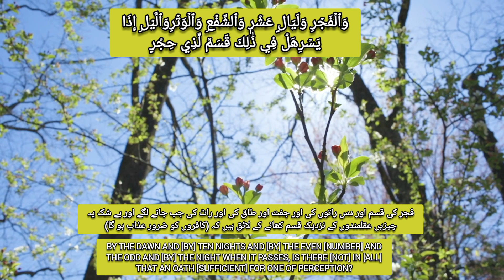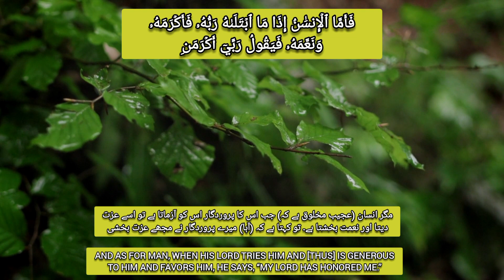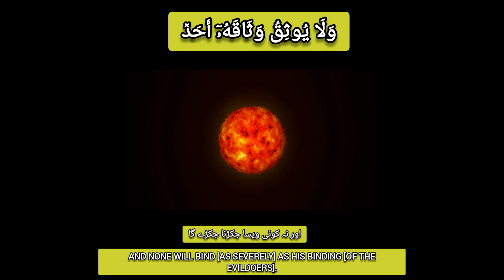Surah Al Fajr Recitation with Translation- The Dawn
Surah Al Fajr is the 89th Surah and found in the 30th Parah of the Holy Quran. This Surah contains 30 verses 156 words 580 letters.

Benefits of Reciting Surah Fajr. Prophet Muhammad has said that whoever recites surah Fajr in the first ten days of the lunar Islamic month of Dhu al-Ḥijjah, their sins will be forgiven, and if they recite it at other times, it will be a source of illumination for them on Qiyamah.

Surah Al Fajr Recitation
Surah Al Fajr Recitation with Translation
Surah Al Fajr urdu translation